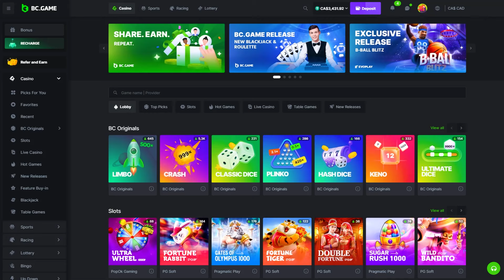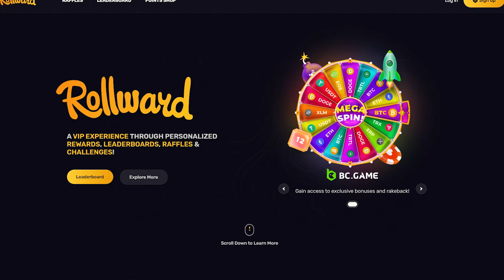WE GOT OVER A 100x MULTIPLIER on THE NEW CANDY BLITZ SLOT!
Do you want to try BCGame & Candy Blitz?

Streams live every Wednesday to Sunday at 10:30am PST